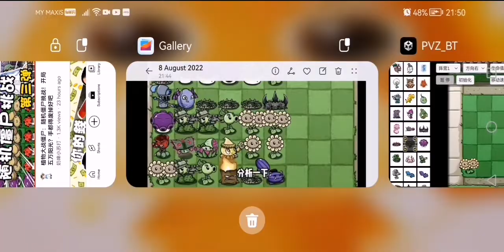挑战！魔术师僵尸！第二集！更精彩！